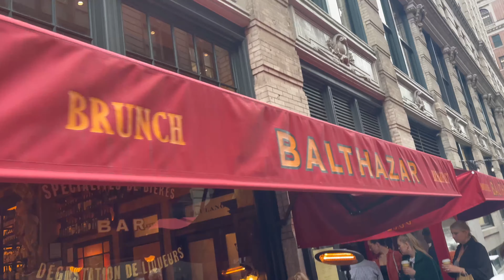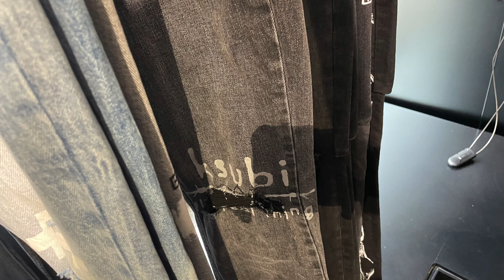shopping in soho, new york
i copped my favorite piece of 2022 so far